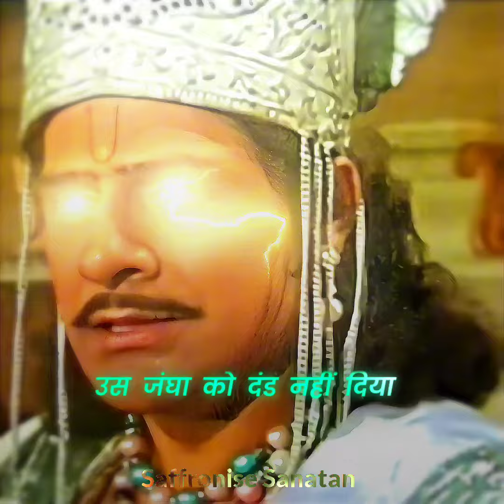🔥 ARJUNA AND BHEEM 👑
CLIP CREDIT TO @PenBhakti